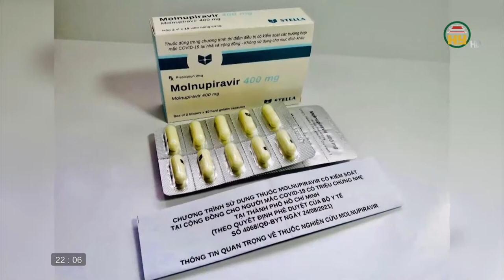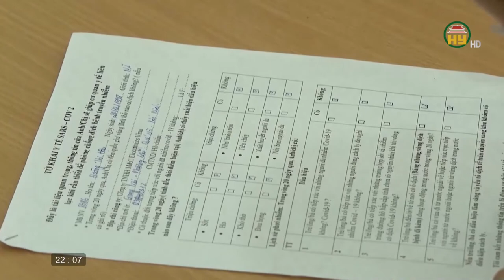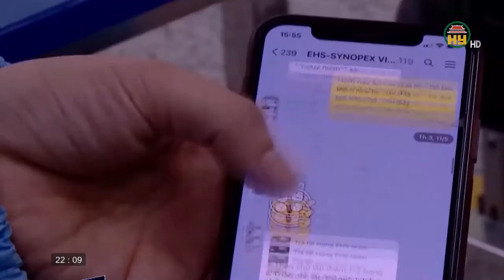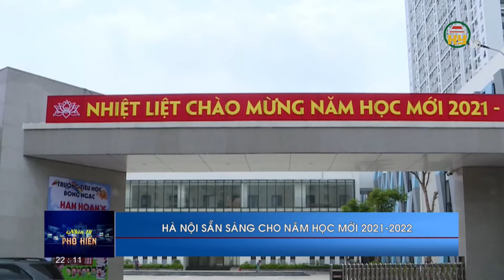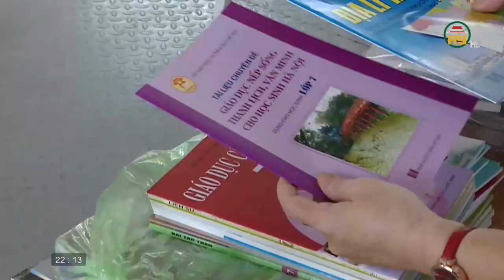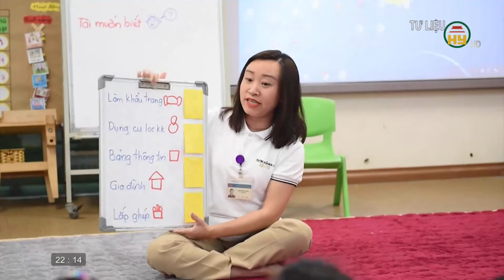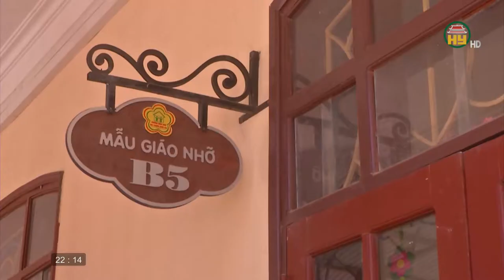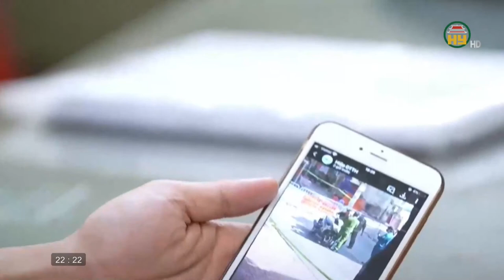Nhìn từ Phố Hiến thứ 7 ngày 28/8/2021